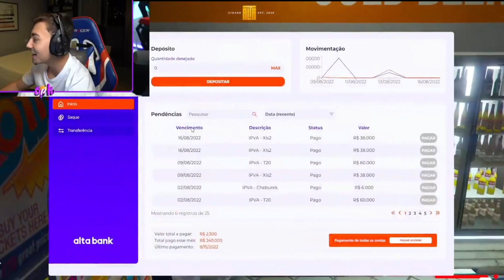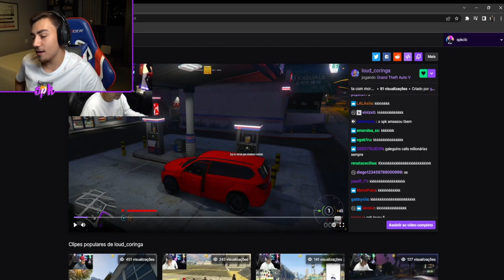SPK REAGINDO CORINGA FALANDO QUE ELE TA NO TOP 3 DELE